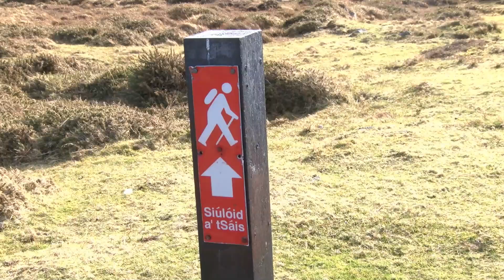Brandon Point, Dingle Peninsula, Co Kerry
Spinning Yarns Productions